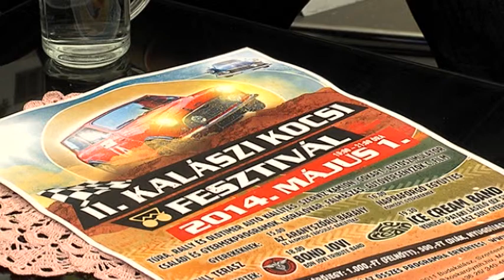VKC Televízió / Köztér - Benkó Attila, Török Péter / 2014.04.18.